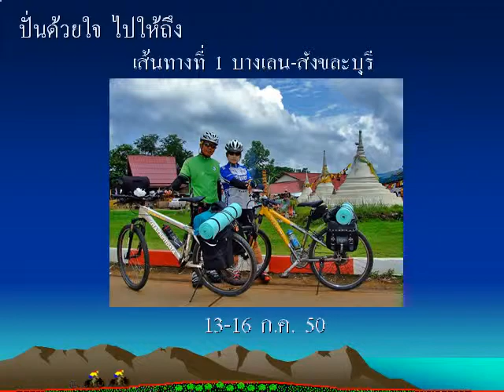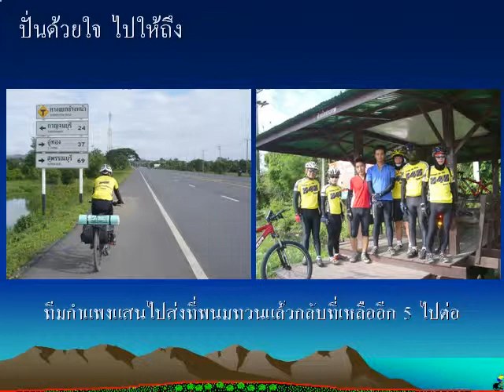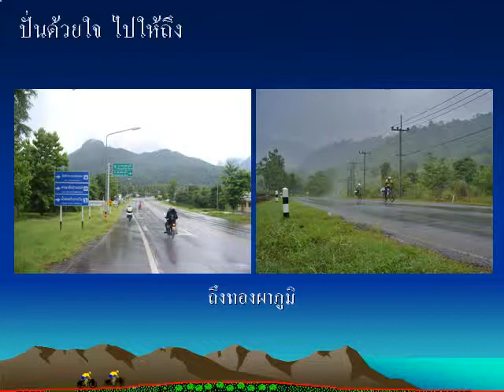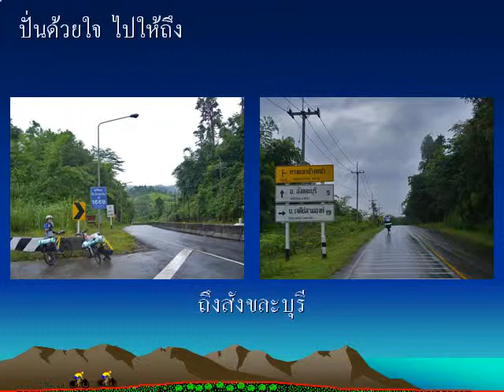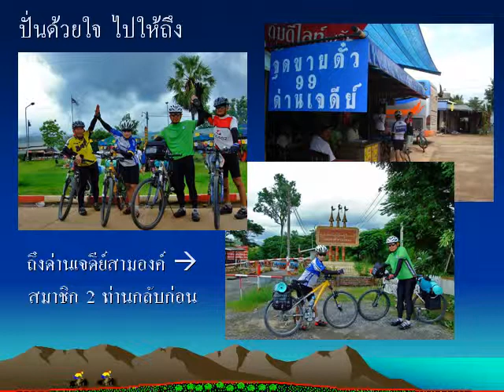ปั่นด้วยใจ ไปให้ถึง สังขละบุรี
13 มิ.ย. 2550
ปั่นจักรยานทัวร์ริ่งจาก อ.บางเลน นครปฐม ไป อ.อรัญประเทศ ปราจีนบุรี
โดย Bhunlers Chainuntadata + Nikky Chainuntdata